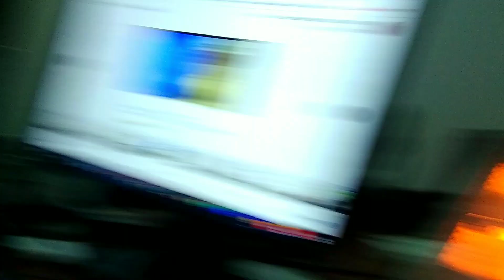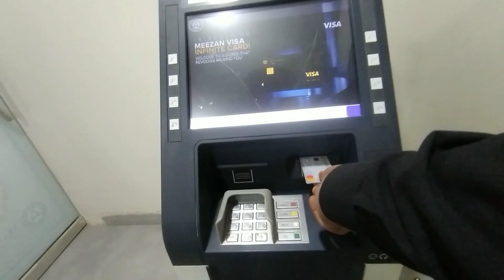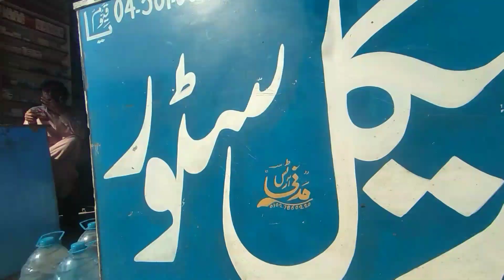Simple Boy Ki Daily Life Routine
Simple Boy Ki Daily Life Routine  || New Year Ka 3rd Vlog